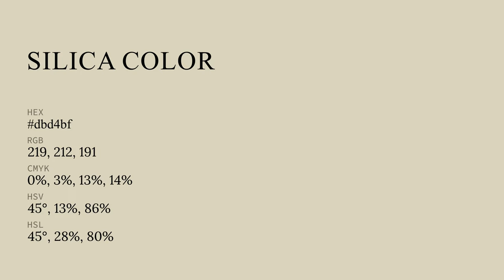Silica color dbd4bf hex color - Green color - Cool color dbd4bf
What color is Silica ? dbd4bf hex color - Green color - Cool color dbd4bf

Hex dbd4bf Color Code is also known as Silica color.

Hex dbd4bf Color code in RGB color code model is created after adding 85.88% red color, 83.14% green color and 74.90% blue color.
Hex dbd4bf Color code in CMYK color (process color) code model is generated after subtraction of 0% cyan, 3% magenta, 12% yellow and 14% black.